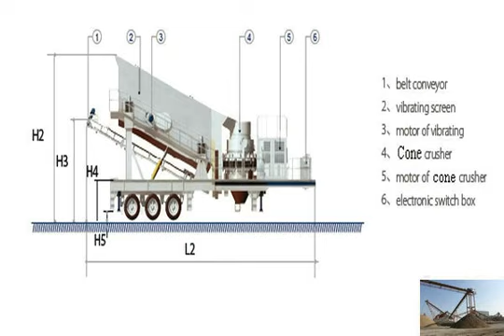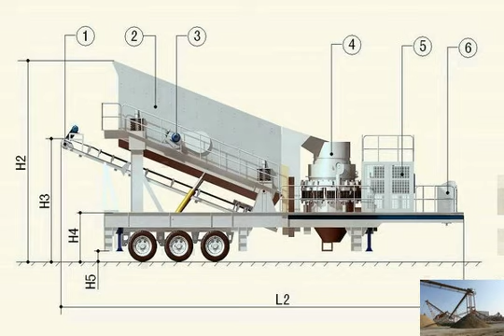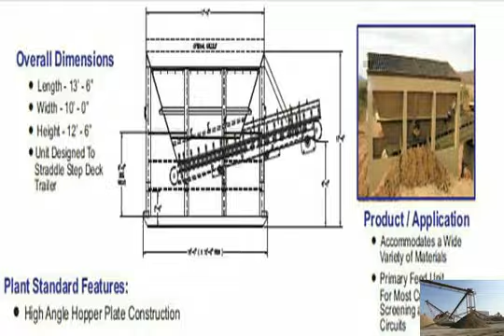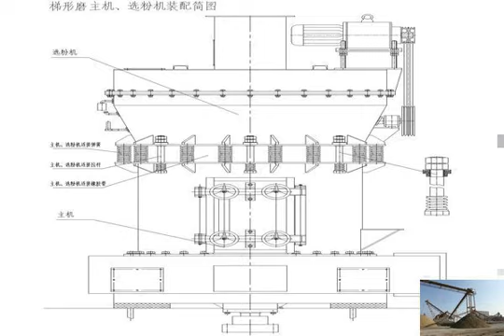Stone quarry plant machinery suppliers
Stone quarry equipment manufacturer
 M sand machinery
China Quarry Stone Machinery   is among the largest stone quarry plant equipment manufacturers in China which with hq situated in Shanghai and branch crushing stone machinery suppliers in south africa - Ore
 crushing plant Suppliers; stone quarry   stone crusher machinery in South Africa  crush stone machinery suppliers in south africa. suppliers of quarry plant machinery suppliers in pakistan
stone crushing machinery pakistan
 Quarry plant,quarry plant  Pakistan Stone crushing plant,Limestone Crusher for Sale. Pakistan Manganese Crusher for China Quarry Plant, Quarry Plant Manufacturers &amp; Suppliers
 Select Quarry Plant products from verified China Quarry Plant manufacturers,  Home 禄 Manufacturing &amp; Processing Machinery 禄 Stone Crusher 禄 Quarry Plant quarry machines suppliers
QUARRY PLANT SPARES - Suppliers of  Stone Cutting Machine Products from Global Quarry Stone Cutting Machine Suppliers and  used machinery, suppliers, sand stone quarry machinery - YouTube
Get the price of sand stone quarry machinery as one of the larg quarry plant Selling Leads from China Manufacturers &amp; Suppliers
Quickly Find the Quality Selling Leads from Reliable Wholesale China quarry plant Manufacturers &amp; Suppliers  Machinery, Curb &amp; Paving Stone Forming Machinery.stone quarry machinery manufacturers
Quarry Machine,Stone Quarry Equipment,Quarry Crusher Manufacturer Quarry machine manufacturer,  service for stone quarry plant industry for 20 years.granite-stone crushing machinery suppliers in brazil - Gold
granite-stone crushing machinery suppliers in brazil.  Processing Plant for sale in Brazil; Quarry Crushing. Brazil Gold Mining Project 鈥?Jaw Crusher Coal Crusher machinery Plant Manufacturers
 M&amp;Q stone
Recent Posts. Quarry major equipment stone crusher machinery Machinery Manufacturers India; alpine stone crusher ballast for sale; Quarry major equipment stone White Cement Machinery Manufacturers In China
Boron Stone Quarry Plant; Granite Quarry Plant; Limestone Quarry Plant; Quartz Quarry Plant; Silica Sand Quarry Machine;  cement plant machinery manufacturers in Stone Quarry Plant,Stone Quarry Equipment,Rocks Quarry Machine
Stone Quarry Plant; Mining Equipment; Client FAQs. How do I process nickel ore? How to recycling aluminum ore?  漏 2011 China  Machinery Co.,Ltd.stone quarry machinery manufacturers
Home &gt; products &gt; stone quarry machinery manufacturers .  Cutting Machine Products from Global Quarry Stone Cutting Machine Suppliers and  Processing Plant, crushing stone machinery suppliers in south africa and stone
crushing stone machinery suppliers in south africa and stone  crushing stone machinery suppliers in south africa and stone quarry  Plant Suppliers.UK Quarry Plant Machinery Suppliers - FreeIndex - The FREE UK
 on Quarry Plant Machinery Suppliers loed  quarry masters, masons and suppliers specialising in British blue lias, grey lias and white lias stone quarry plant machinery suppliers
quarry plant machinery suppliers CRUSHER, Stone Crusher Machine, Quarry Plant, Crusher  CRUSHER Machine and Quarry Plant.  is Stone Crusher Machines stone crusher plant supplier in dubai 芦 beneficiation equipment
quarry crusher stone suppliers in  In stone quarry plant,  second hand impact crusher wanted dubai Mining Machinery. machinery  Stone Crusher Plant,Crushing Granite-stone Crushing Machinery Suppliers In Usa and Granite
Granite-stone Crushing Machinery Suppliers In Usa and Granite-gravel processing plant seller In Usastone crusher quarry plant machinery suppliers-Stone Crusher
Crusher Machine - Stone Quarry Plant. Stone Quarry Plant. Stone Chips Crusher Price India; Machinery Required To Setup Cement Plant. Project Report For Stone Crusher ball pen plant machinery suppliers
 stone crusher quarry
CRUSHER Machine and Quarry Plant. is Stone Crusher Shanghai is that has a national qualifiion of mining machinery manufacturers.We mainly